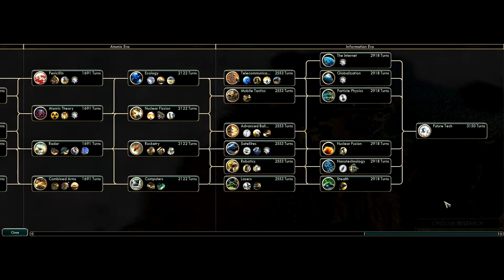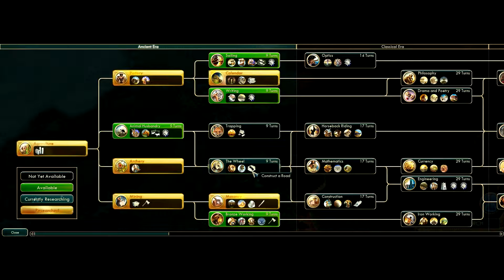Let's Play Civilization V - Global Korean Unification - Part 1 - Birth Of An Empire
Join me as we take on the task of unifying the globe by any means possible as Korea.  Unification is inevitable...resistance is unwise.

► Tap that like button!